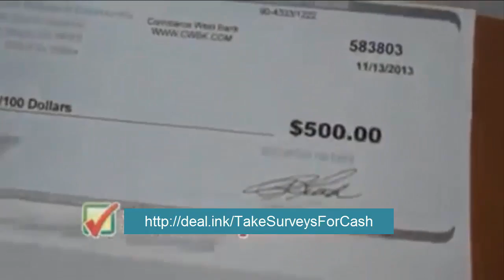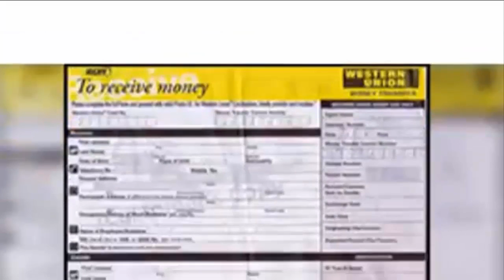"Take Surveys For Cash" Review - Paid Surveys Online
Get a free $50 bonus when you take your first paid survey!
Get Paid For Your Opinion. Discover a WEIRD trick I use to make over $3500 per month taking paid surveys online.